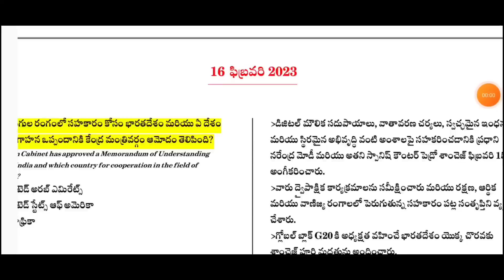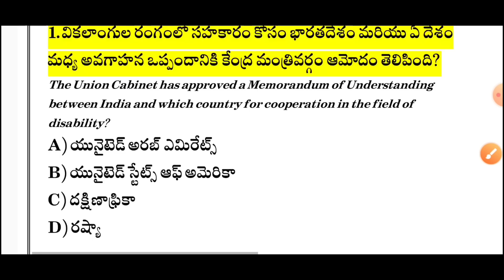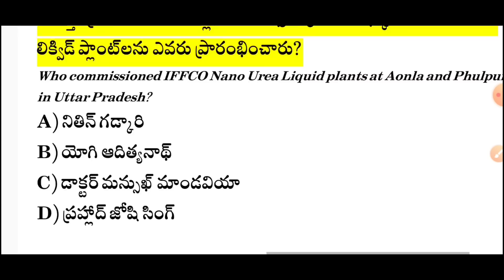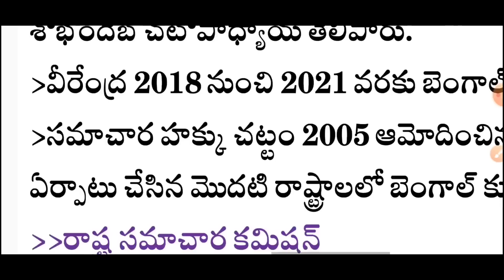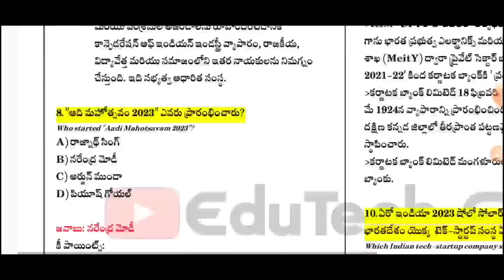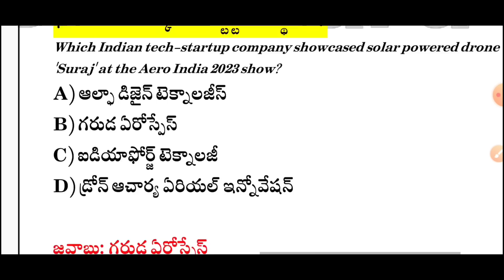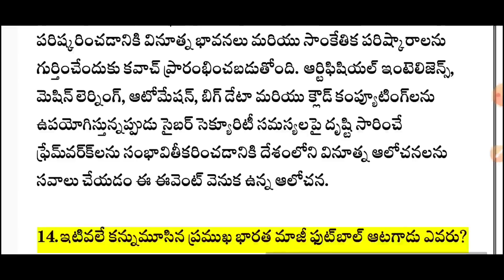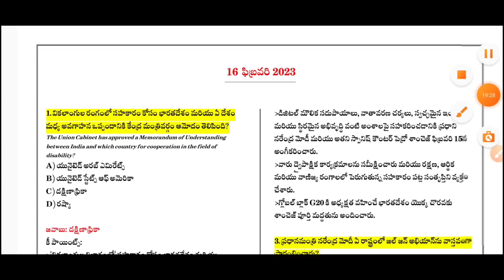16 February 2023 Current Affairs | Daily Current Affairs in Telugu | MCQ Current Affairs in Telugu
16 February 2023 Current Affairs | Daily Current Affairs in Telugu | MCQ Current Affairs in Telugu